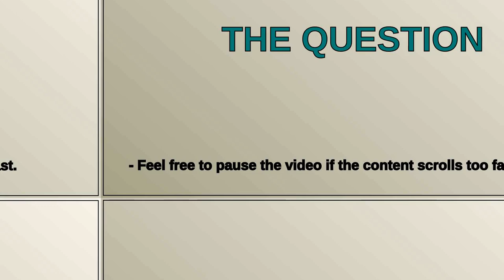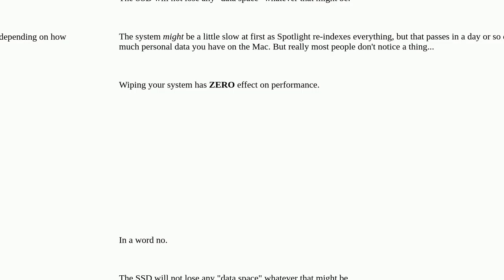Will Factory Resetting my MacBook Pro (14", 2021) slow it down? [closed]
A special thanks goes out to the community

  ssd macbook-pro hard-reset